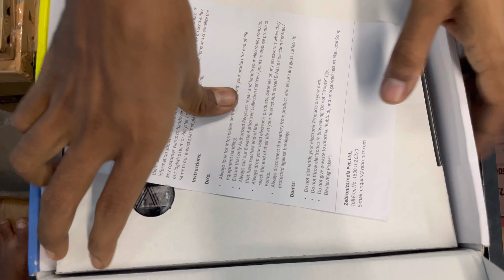10000 Rs Gaming i7 Pc build in 2022 |100 stocks | Budget pc for gaming & video editing #10000_ rs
10000 Rs Gaming i7 Pc build in 2022 |100 pcs stocks| Budget pc for gaming and video editing

motherboard - zebronics h81 (NEW)- 4000 RS (WITH ONE YEAR WARRANTY)
ram - 4gb+ (USED) - 600 RS
processor - (USED) - i7-4Th gen - 4500 RS
hdd- (USED)-500 GB - 500  RS
smps and cabinet (USED) - 500 RS

TOTAL - 10100.00 RS

MONITOR EXTRA - (new) - 6000 RS

Ultimate Technical Solutions provide computer service, laptop service, printer service, scanner service. all kinds of laptop desktop service here.